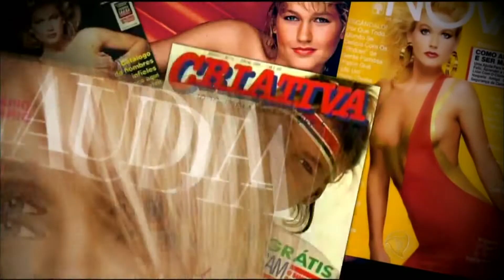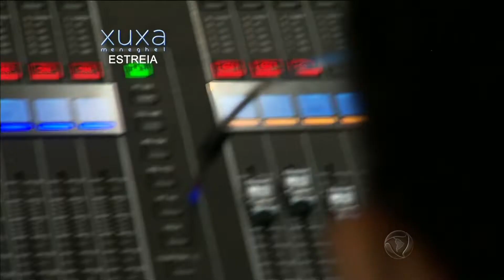Xuxa Meneghel - estreia (Rede Record, 17/08/2015)